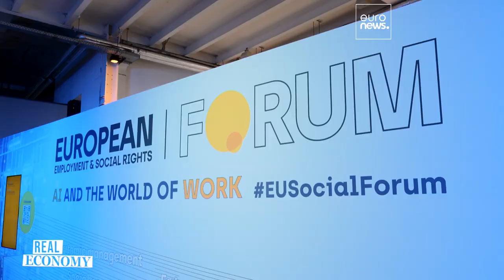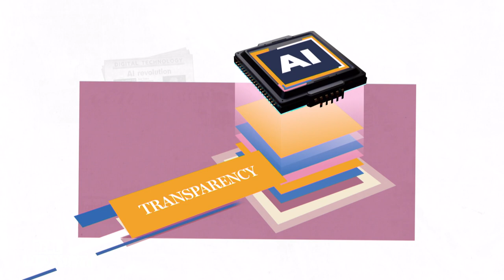Automation, algorithms and the need to adapt: How AI is reshaping the world of work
In this episode of Real Economy, we’re asking what AI means for the world of work. Might it make those tricky tedious tasks easier, or is it actually coming for your job? And if you’re not in the firing line just yet, could you be working next to a bot sometime soon?